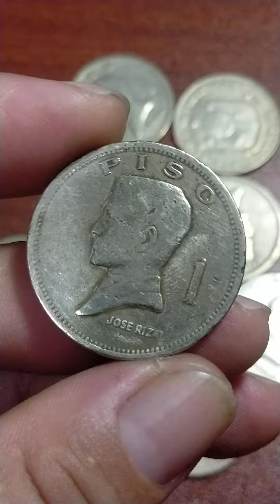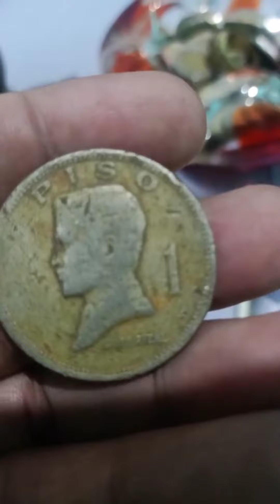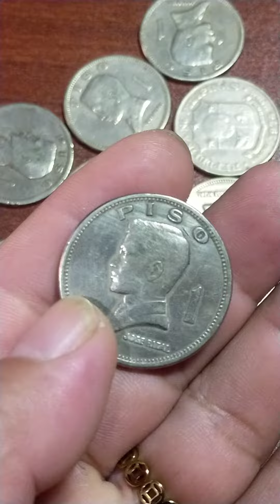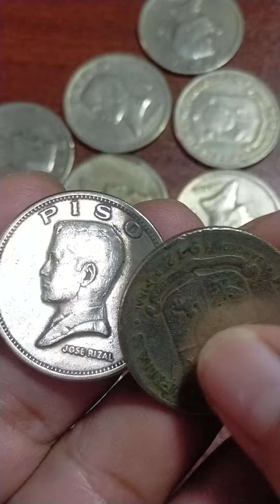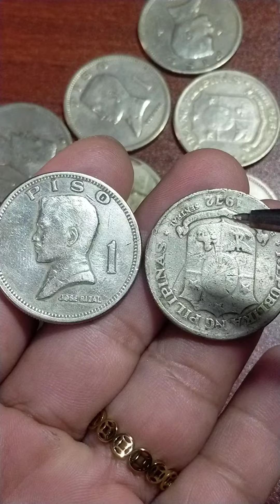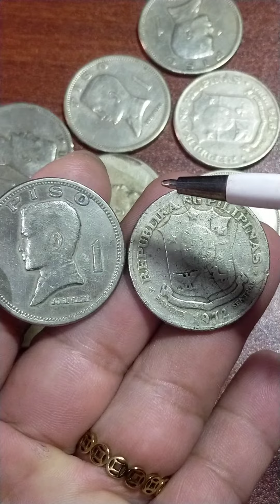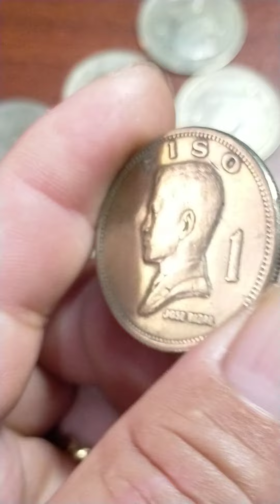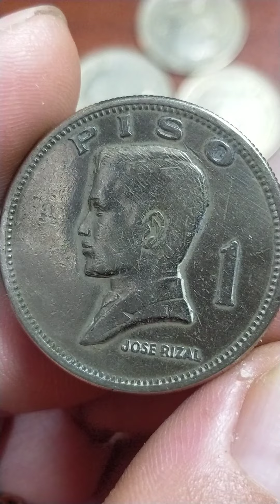#582 ANG KATOTOHANAN SA PISO BIG JOSE RIZAL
Guys alamin sa video ang bloger collector daw na walang alam sa barya.oamoorin may clift dyan ng viseo.